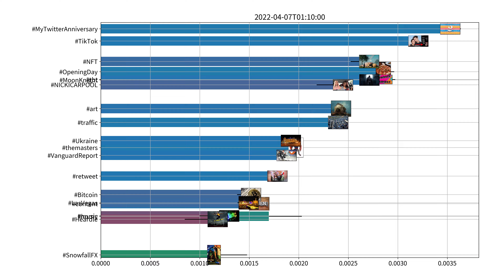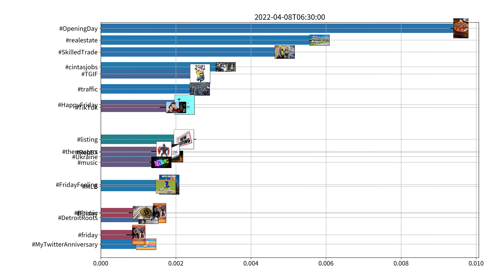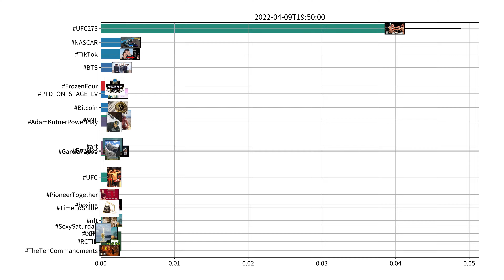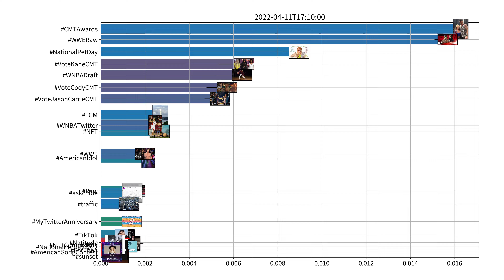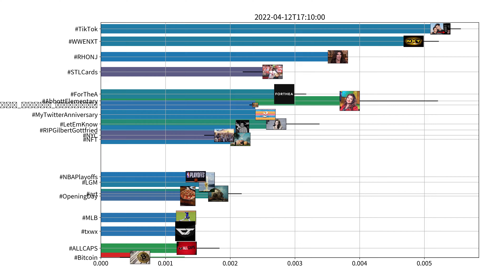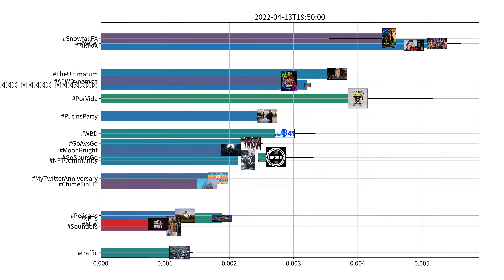Trending hashtags on Twitter, US, week of 04-07-2022